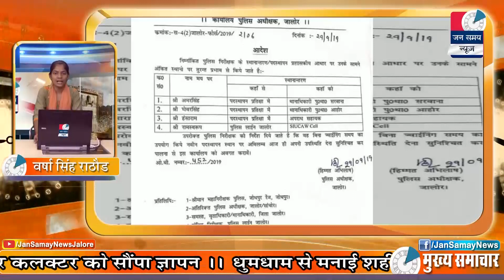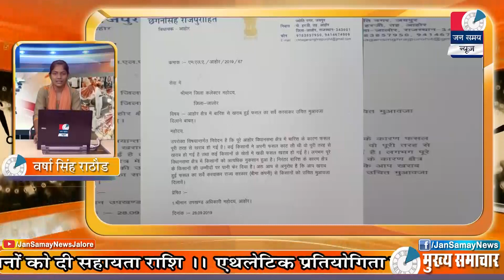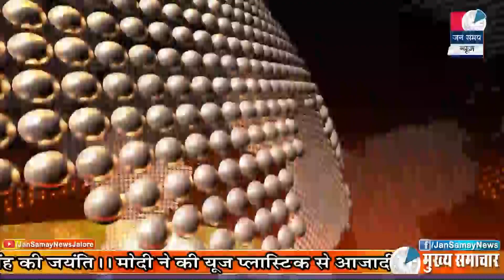Jalore Jan samay News || 29 Sep. 2019